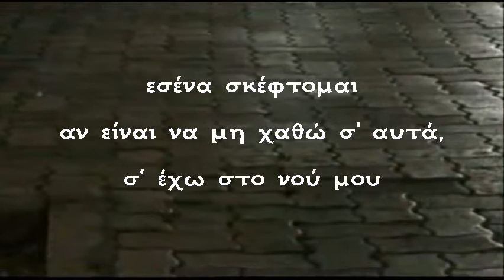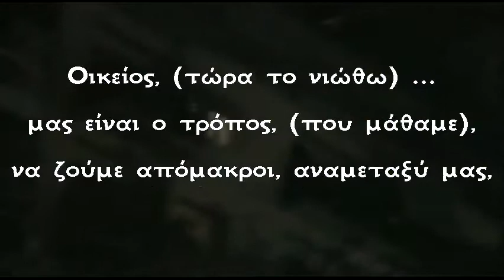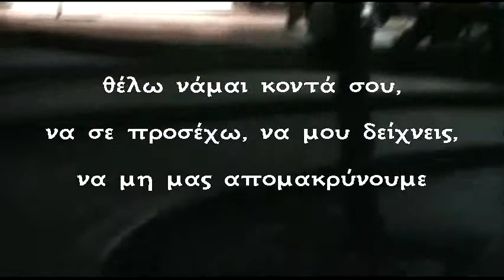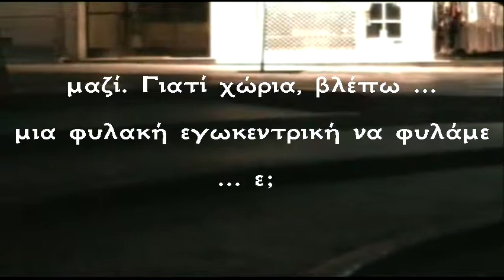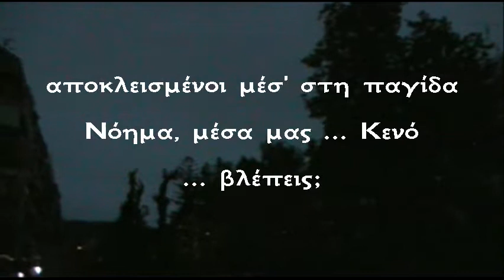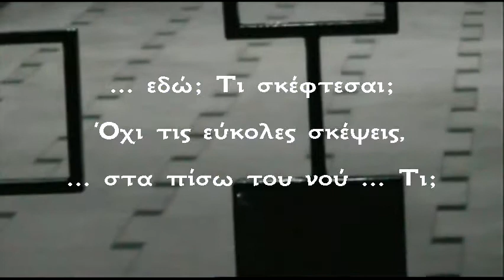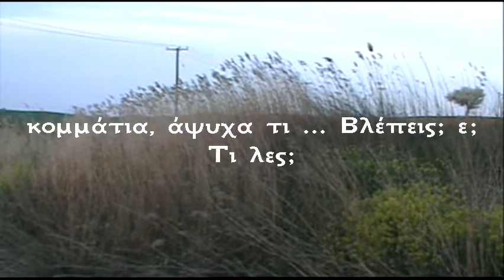etudes0.03.1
όσο νιώθω πιο κοντά σου, ξεκαθαρίζει, μια εγωκεντρική φυλακή φυλάμε.  Κομματιαζόμαστε και προσποιούμαστε πως αντέχουμε. Σ' ακούω ...  έρχοντε μπροστά αυτά που δεν τους αφήνουμε τόπο να σταθούν.
[ Απόσπασμα από βίντεο ]
(etudes: στη μουσική, σύνθεση για την ανάπτυξη ενός συγκεκριμένου τρόπου τεχνικής )